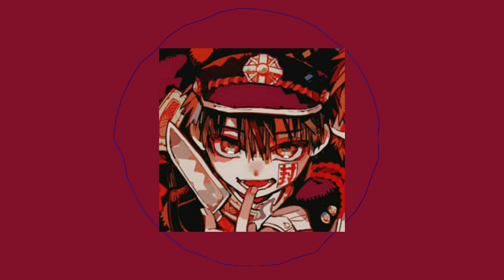End Is Near meme - daycore/slowed [+reverb] [Remake]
remaking a lot of memes before I unlist some of them
◇Credits◇
◇Anime: Tbhk◇